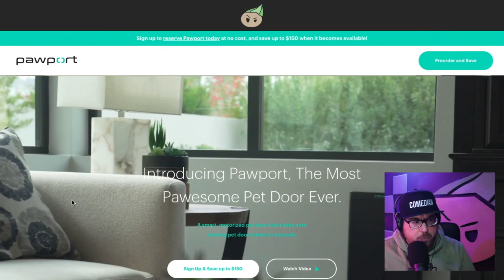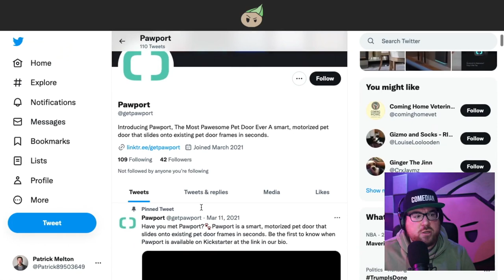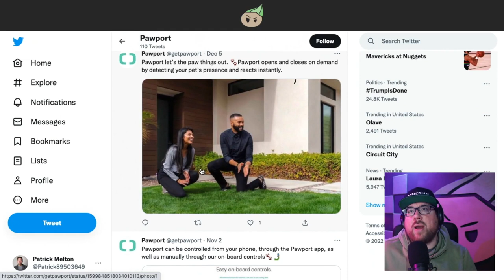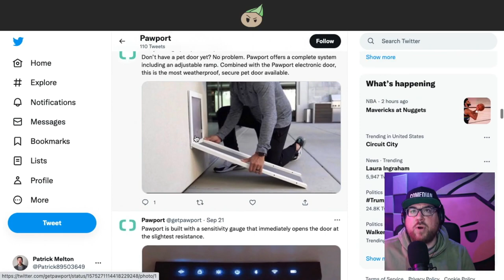Pawport - The Crowdfunded DOG DOOR That Doesn't Seem to Exist!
Patrick goes on a rant about a company called PawPort, a dog door company that has failed to deliver a product despite huge amounts of support on a crowdfunding campaign and promises of timelines that have come an gone. Their social media seems to be in denial about what they really have to offer people.

Aftershow and more available to OVERDOSE MEMBERS only!